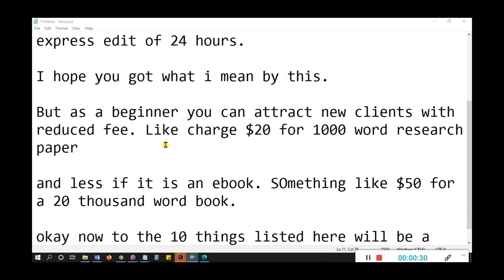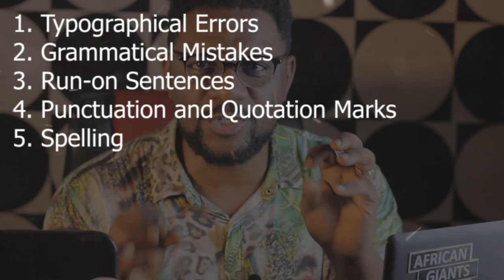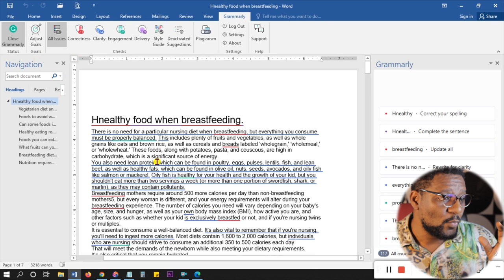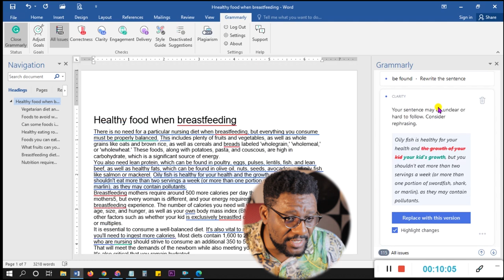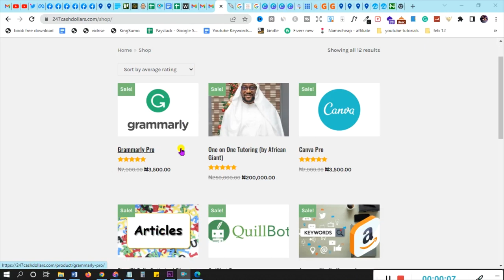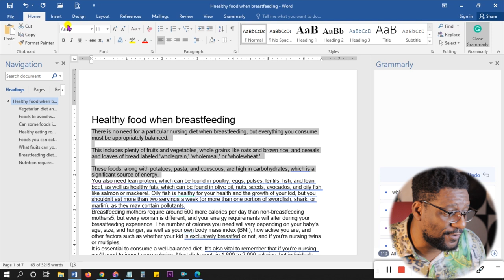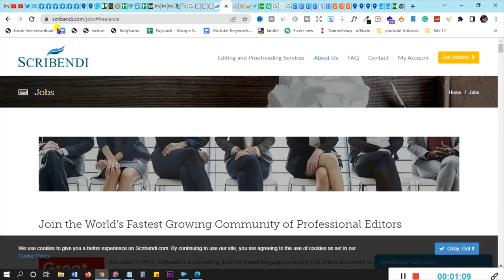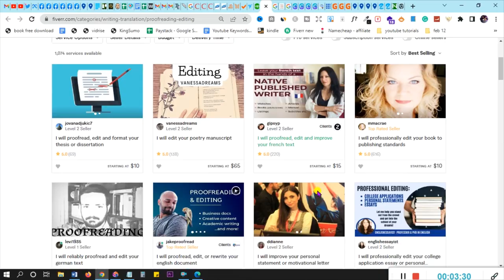Proofreading Jobs Online No Experience (Tutorial for Beginners 2023) (Make Money Online)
Editing and book proofreading jobs work from home in Nigeria. These services can make you money online. proofreading on Fiverr, Upwork and 7 more platforms.

⌚ Video Timestamps:
00:00 Introduction to

📺 My Equipment:
Soft box light
LED Video Light
Head Light

📢 Special Offers !!